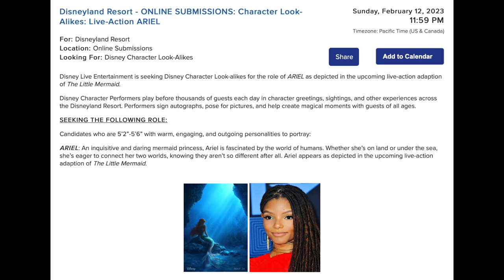The Little Mermaid Live-Action Remake | Halle's Ariel will be in the Disney Parks and Trailer News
Recently it was revealed through a Disney audition notice that Halle Bailey's version of Ariel will be doing meet and greets at Disneyland and Walt Disney World.  Watch this video for all of the details.  I also discuss the release date for the second official trailer which I am very excited to see!